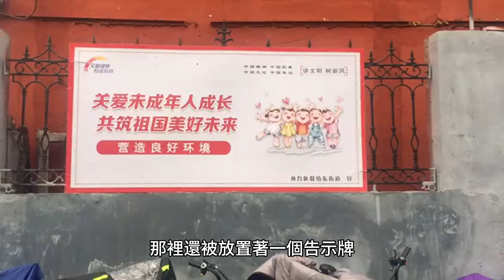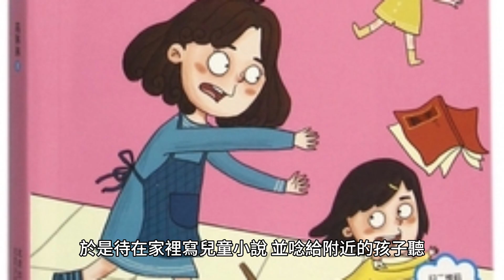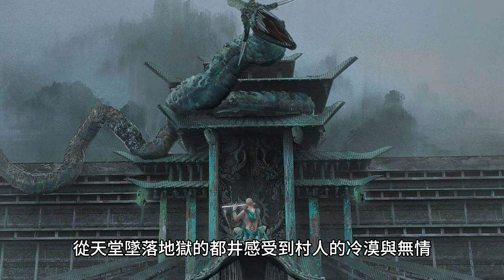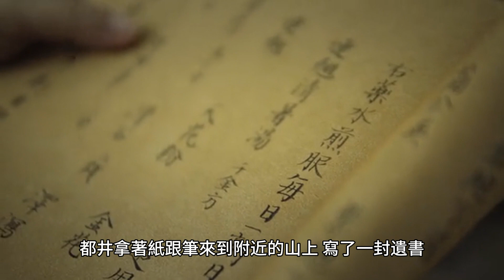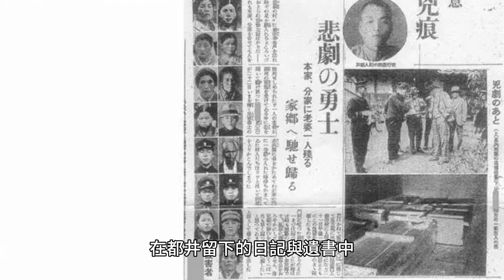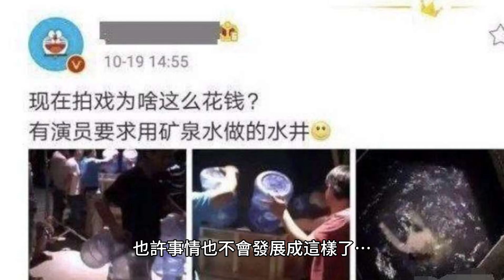殺光全村之後自盡，從此成了惡靈之村「杉澤村」 日本恐怖都市傳說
今天的主題是” 殺光全村之後自盡，從此成了惡靈之村「杉澤村」- 日本恐怖都市傳說”
昭和初期，在日本青森縣一個名為「杉澤村」的村莊，發生了一起慘絕人寰的屠殺事件, 在深夜中一名男子突然發狂殺死了全村的村民，隨後便自盡。由於事態嚴重，日本政府決定隱蔽這起事件，並將這起事件的所有紀錄全部抹殺，
連同這個了無生氣的村莊從地圖上一併抹去。